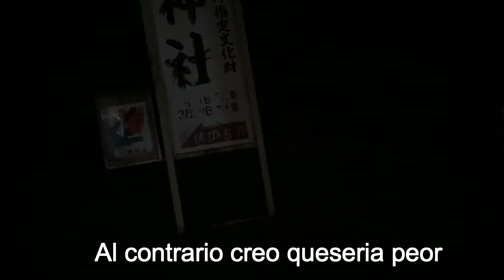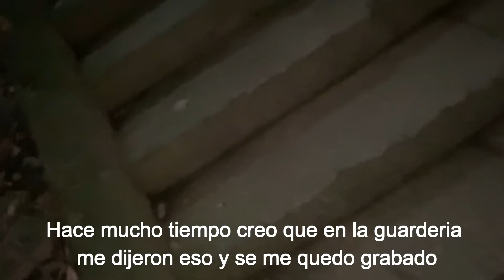AÑO NUEVO CON MIS PRIMOS EN JAPÓN♡JAPERUANA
Holi !
si les gusto no se olviden de darle like y